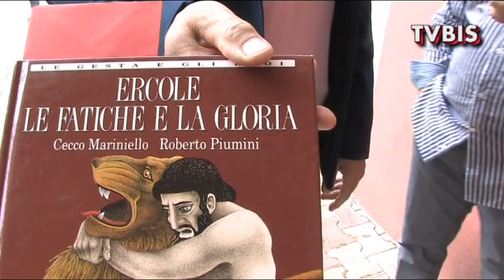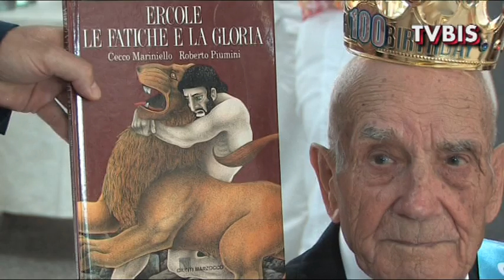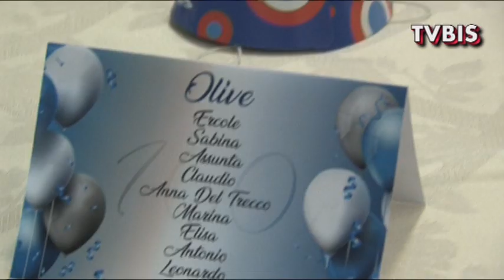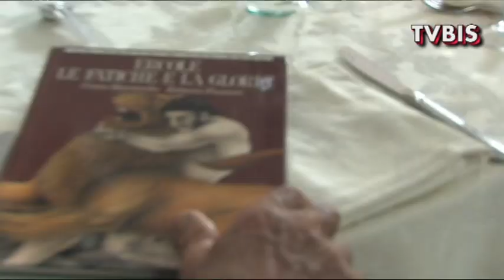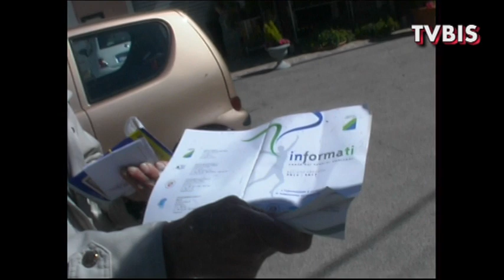Ercolino Liberati, 100 anni e non sentirli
Troiano di Bisenti 05/06/2022